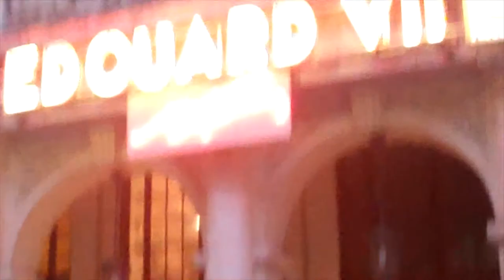Les marcheurs de Nohant à la découverte des lieux sandiens de Paris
Le membres du club de marche de Nohant étaient à Paris le 5 janvier 2013. Ils ont découvert différents lieux associés à George Sand mais également d'autres sites de la capitale.